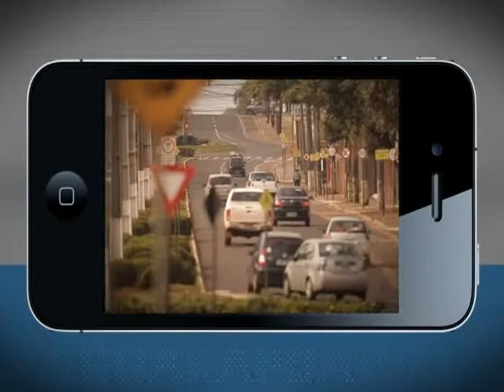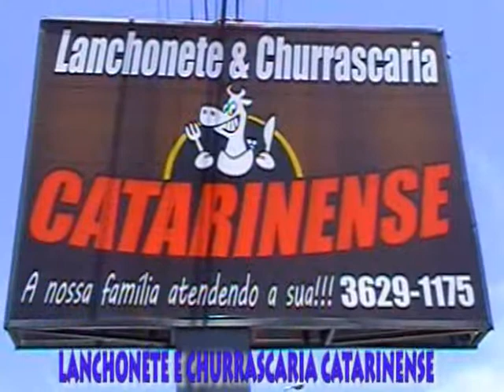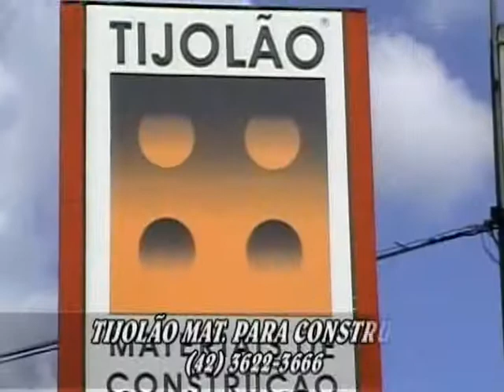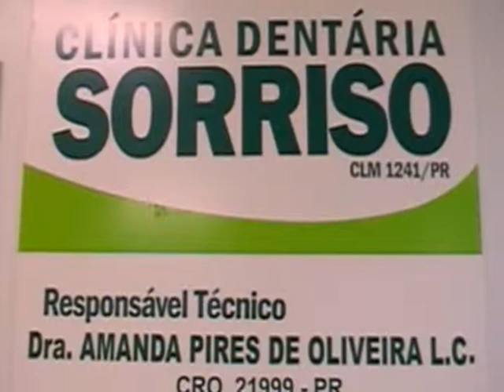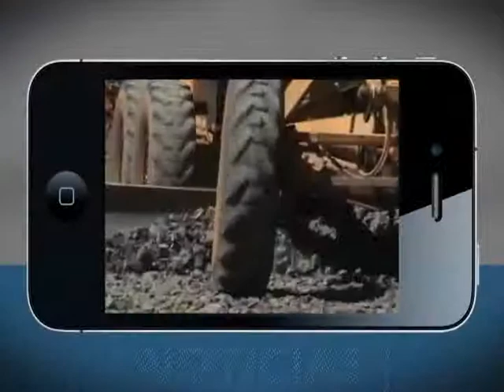DE OLHO NA CIDADE - ENTREVISTA DIRCEU DE OLIVEIRA - 17.02.2014